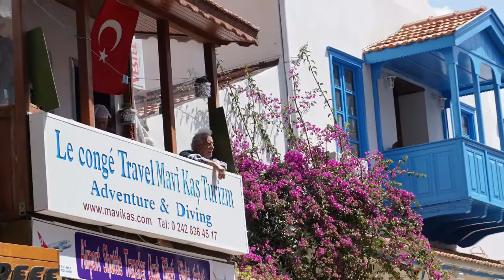Turkey Painting Holidays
Painting holidays in Turkey with Creative Getaways. We host small groups in luxury accommodation featuring artist in residence Anna Martin. Anna Martin has been teaching painting holidays in various mediterranean locations for over 10 years and has tailored her own individual approach to suit small groups through demonstrations on location and one on one tuition tailored to all levels of ability from beginners to the more experienced painter. Contact Sue your host who willl attend to your individual needs at every level of booking your painting holiday. for more information.